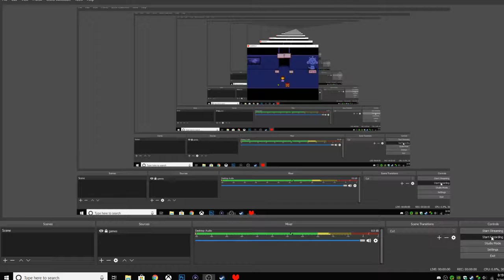undertale genocide run part 3